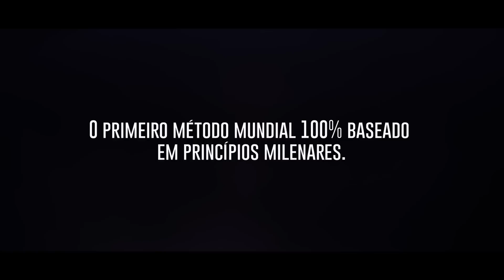Seja fiel ao que você acredita e vença as dificuldades | Café com Destino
Você já sofreu alguma perseguição ou ficou exposto a uma situação complicada?

A aula de hoje vai te ajudar a não desistir, mesmo diante das adversidades.
Só passa de fase quem resiste aos testes, pois quem sabe para onde está indo, suporta os ventos contrários!

Seja fiel até o fim! Paz e prosperidade!

As inscrições para o Método Destiny já estão abertas. Garanta o seu lugar clicando no link abaixo: